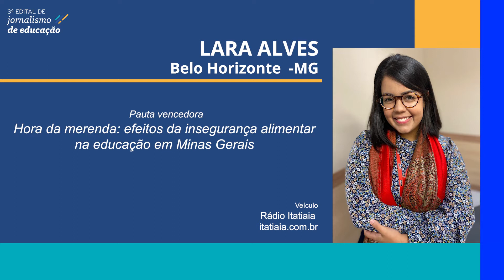Conheça os vencedores do 3º Edital de Jornalismo de Educação - Lara Alves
Lara Alves (MG) foi selecionada na Categoria Jornalista para produzir uma reportagem sobre os efeitos da insegurança alimentar na educação em Minas Gerais, na região do Vale do Jequitinhonha. Ela será veiculada na Rádio Itatiaia. Saiba mais sobre a pauta no vídeo e conheça os demais vencedores